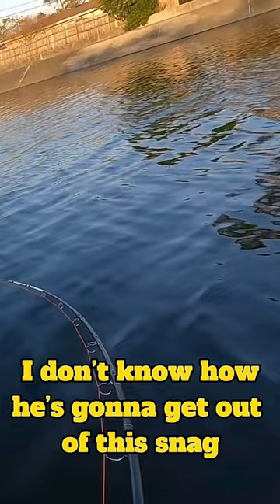Using GIANT Bait In City CANAL😨 (MONSTER)